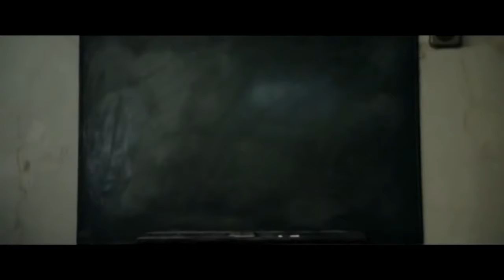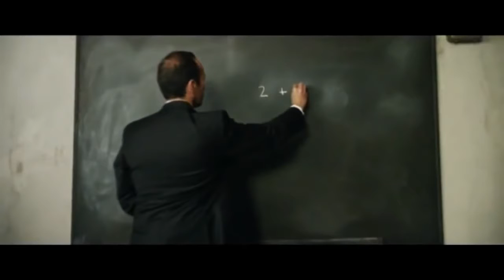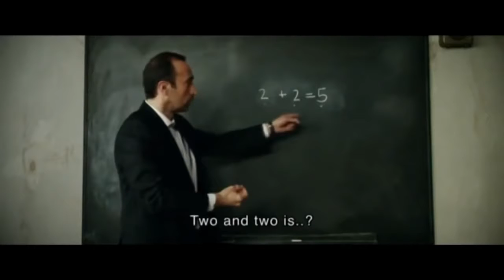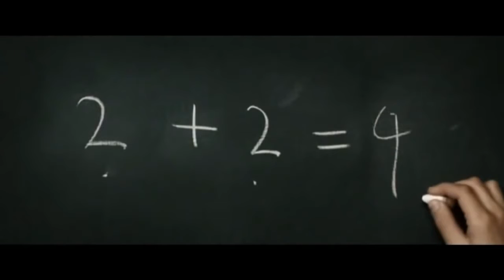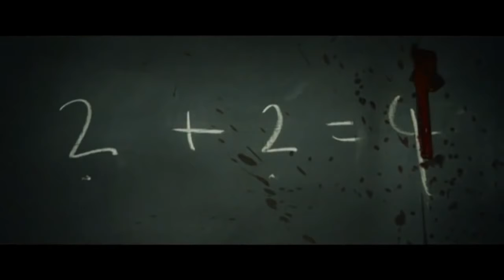2+2=5 | Two & Two - [MUST SEE] Nominated as Best Short Film, Bafta Film Awards, 2012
Published on 12 Jan 2013Language: Farsi

[Update]
I have added Polish subtitle as it was requested and sent to me by a Polish audience (Makowiec007).

If others want different subtitles included, please send me the file and I will add them to the video.

Category

Film & Animation

Licence